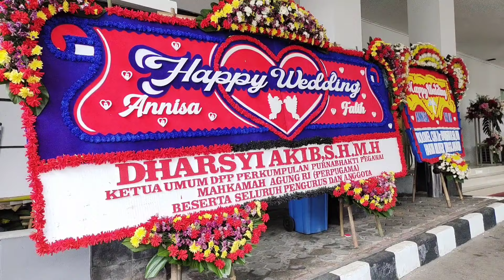RESEPSI PERNIKAHAN ANNISA DAN FALIH DI GEDUNG MK BEKASI || MAHKAMAH KONSTITUSI RI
Semoga Allah Melimpahkan keselamatan, Rahmat dan Keberkahan untukmu.

Haloo selamat datang di Chanel YouTube Mak Rafi Bule